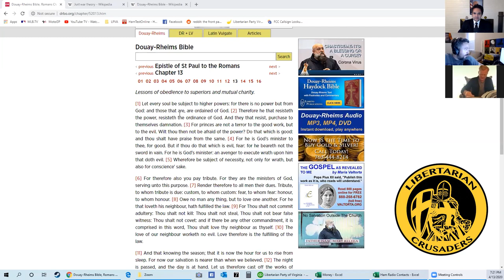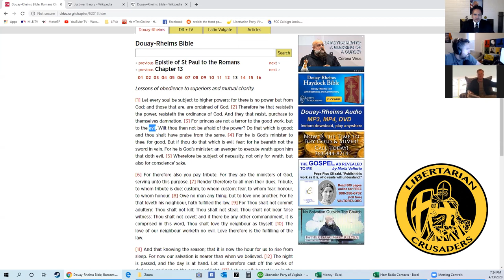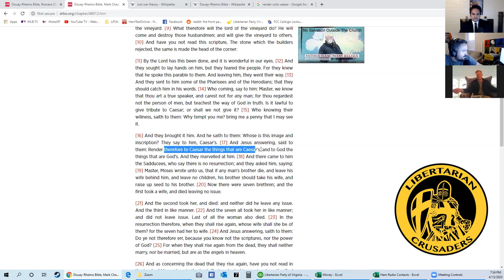#30 Libertarianism is Christian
In this episode, we discuss Christianity and libertarianism with our friend Justin Walsh. Does Romans 13 require us to support government, per se? Does “render unto Caesar” mean we must pay taxes? What did the popes say about socialism? Kal, John, and Justin set the record straight.

Tribe: LiberateRVA.com